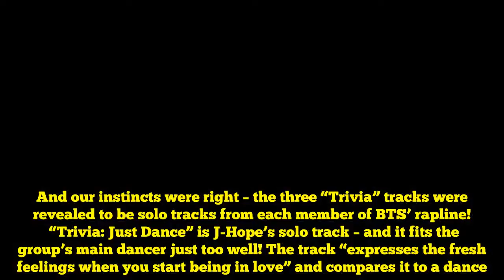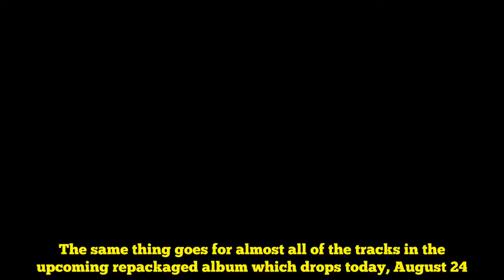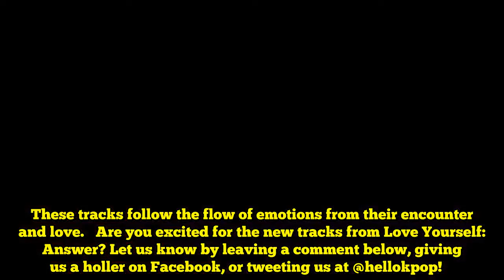BTS' Rapline Members Will Each Get Solo Tracks for "Love Yourself: Answer" And We're Screaming!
Think you have all the reasons to look forward to BTS’ Love Yourself: Answer already?  Well, think again because it’s been reported that each BTS’ rapline members are getting a solo track on the album!      With the tracklist’s reveal on August 20, we knew something was up when we saw three tracks with “Trivia” on the title. And our instincts were right – the three “Trivia” tracks were revealed to be solo tracks from each member of BTS’ rapline!  “Trivia: Just Dance” is J-Hope’s solo track – and it fits the group’s main dancer just too well! The track “expresses the fresh feelings when you start being in love” and compares it to a dance. Photo from Naver x Dispatch    Meanwhile, “Trivia: Seesaw” is Suga’s solo track where he will showcase both his rap and vocal charms.  READ: BTS’ Suga Is The Best Idol Producer, According To Survey Photo from Naver x Dispatch  “Trivia: Love” is King Namjoon’s solo track – and we’re warning you ahead to watch out for the lyrics because of how hard-hitting it will apparently be! We aren’t surprised though, seeing as RM is behind most of BTS’ songs with deep and well-meaning lyrics. Photo from Naver x Dispatch    Additionally, KOMCA’s data shows that these solo tracks were also co-written and co-produced by RM, Suga, and J-Hope themselves. The same thing goes for almost all of the tracks in the upcoming repackaged album which drops today, August 24.  READ:  BTS Sells Out “Love Yourself” US Stadium Show Within 20 Minutes  The concept of Love Yourself: Answer aims to have the album contain the essence of BTS’ Love Yourself series. It will serve as the conclusion of the said series which ran for two and a half years.  The repackaged album consists of two CDs which contains both new tracks and previously-released songs. Photo from BigHit Entertainment  Additionally,the sixteen tracks recorded in Track List A are linked to each other in terms of music, story, and lyrics. These tracks follow the flow of emotions from their encounter and love.   Are you excited for the new tracks from Love Yourself: Answer?